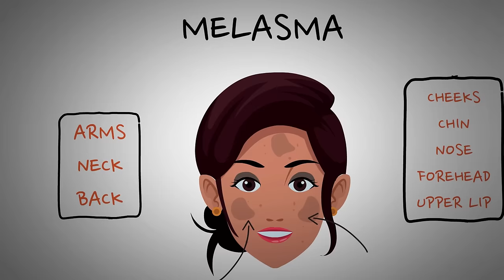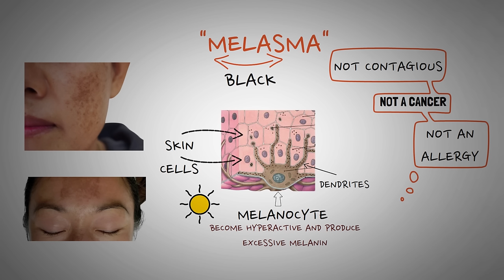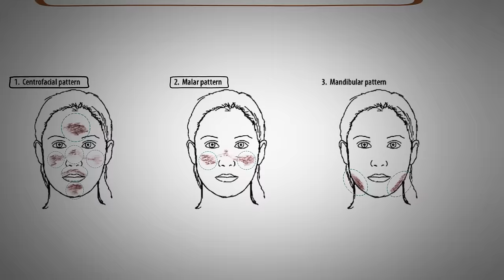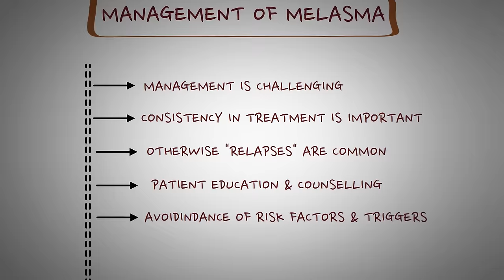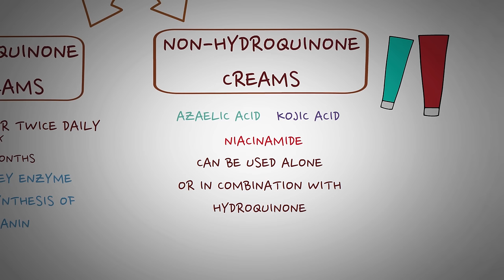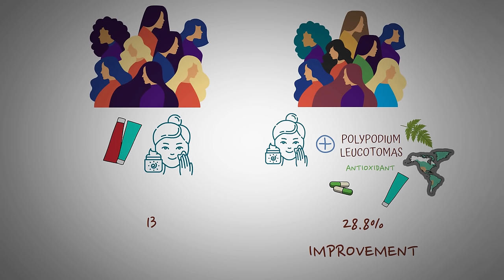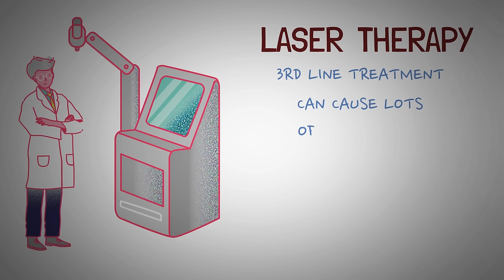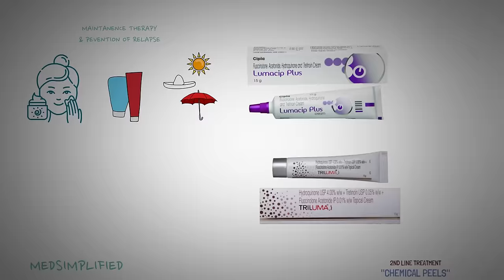How to treat MELASMA at Home - Treat DARK SPOTS & PATCHES on the skin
Melasma is a disorder of pigmentation caused by excessive production. of Melanin by melanocytes. Melasma is a skin condition that causes patches and spots on the face, which are darker than your natural skin tone. Most people get it on their cheeks, chin, nose bridge, forehead, and above the upper lip. It sometimes affects your arms, neck and back also. In fact, melasma can affect any part of your skin that is exposed to sunlight. That’s why most people with melasma notice that their symptoms worsen during the summer months